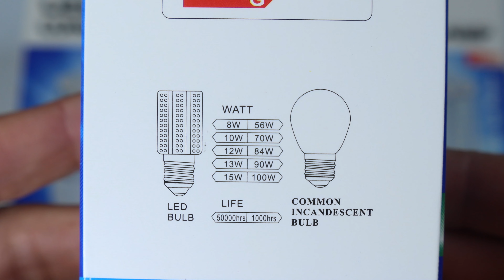20W LED Bulbs for Video and Photography Lighting 5500K - Led Corn Bulb for Softbox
20W LED Bulbs for Softbox. Video and Photography Lighting 5500K - Led Corn Bulb

Aliexpress shop